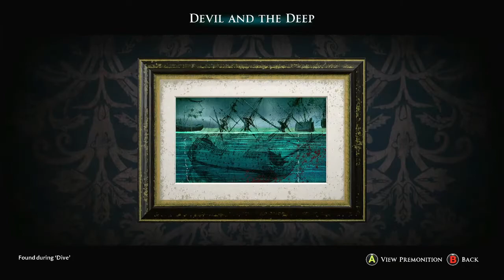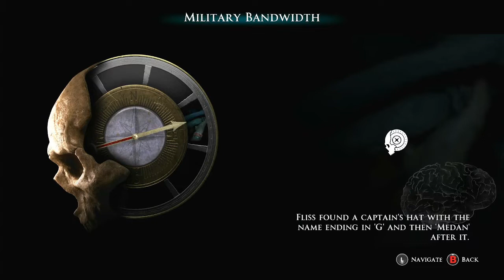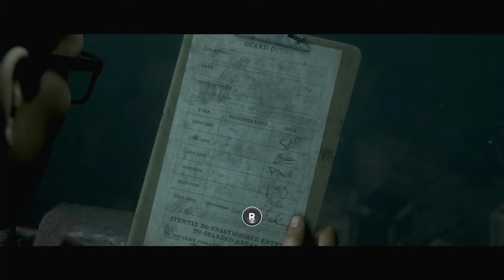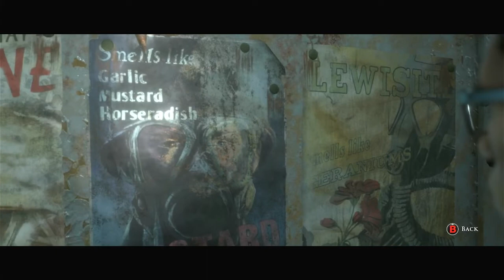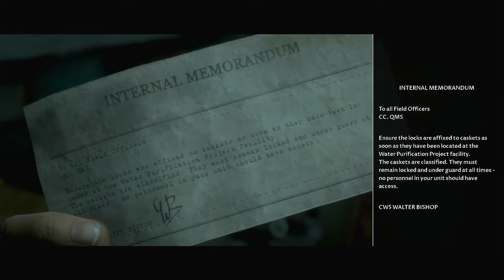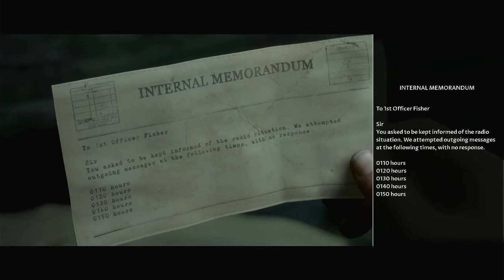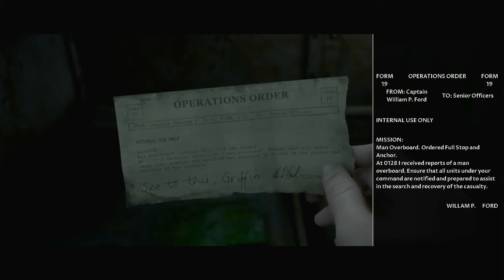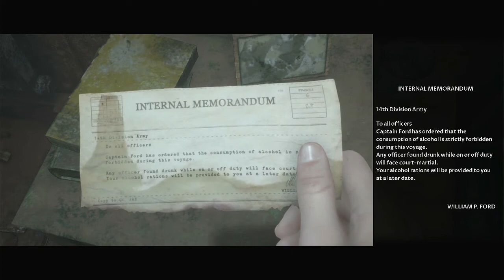Man of Medan: Gold drives people nuts.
I'm seeing things and I feel like some decisions are for the best.